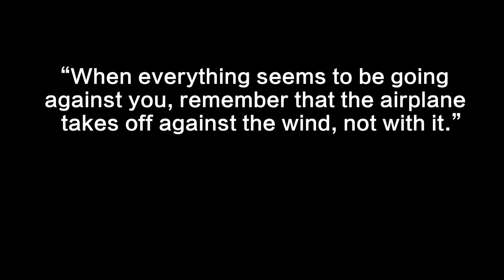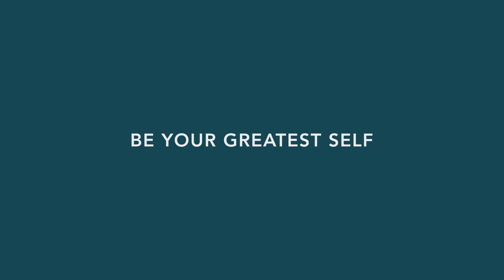GREATNESS IS CALLING：Roadmaster M Model A